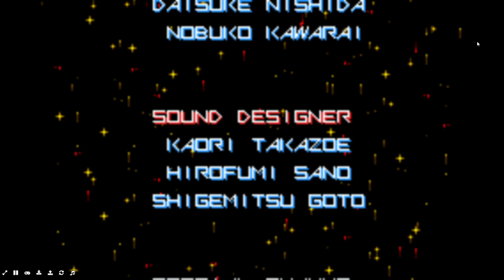Gradius Advance Full Game Type 1